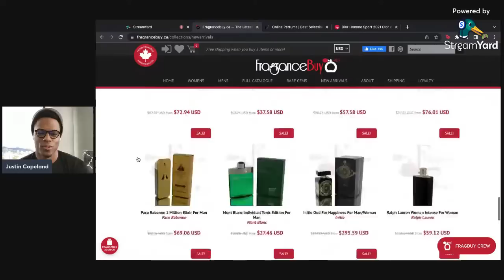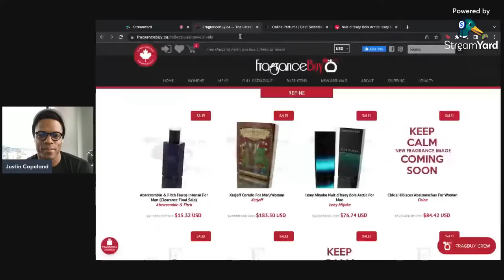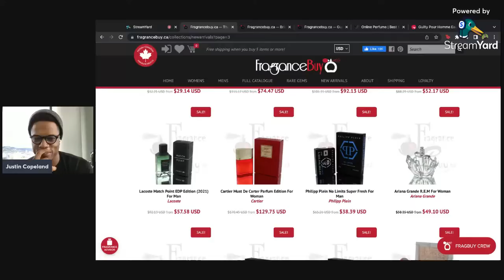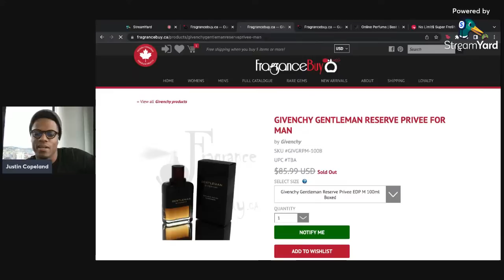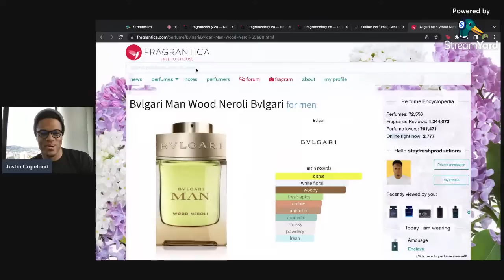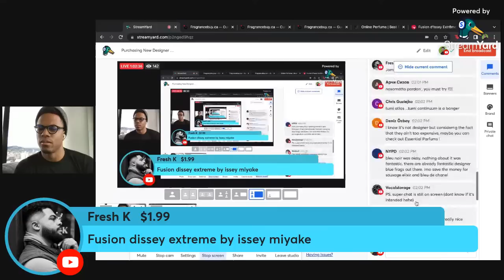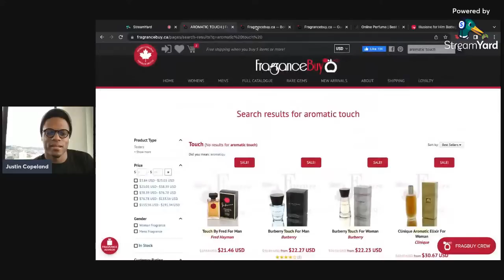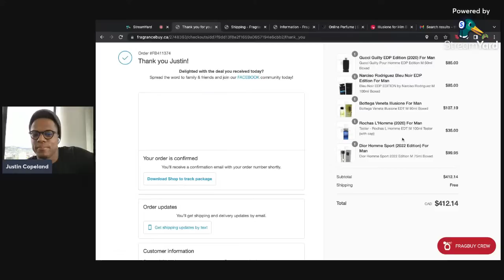Purchasing New Designer Fragrances LIVE!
The title says it all! :D